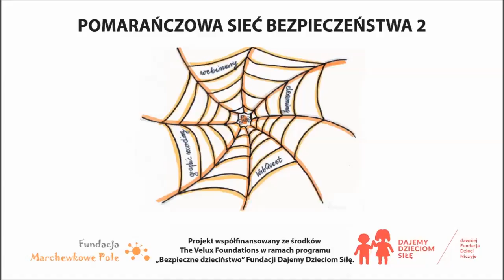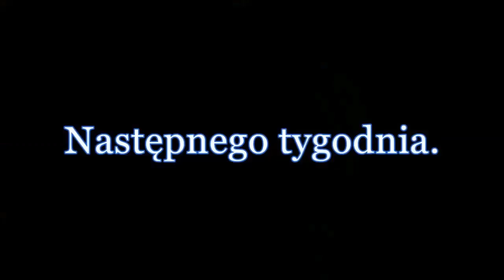Liceum Ogólnokształcące w Trzciance1